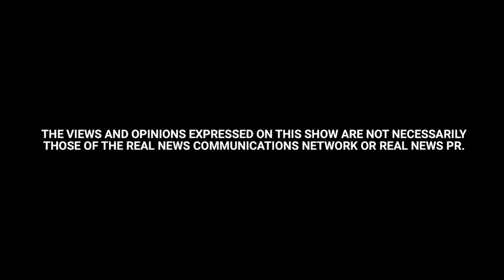REPLAY - Creating the Ultimate Real Estate Experience featuring Tonya Walker | Coffee with Claire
In today’s buying and selling markets we always hear about “the experience.”

Well, just what is the buying experience and why should it matter to me?

When it comes to buying a home, probably the biggest purchase anyone makes in their lifetime, it is incredibly important. Having the right team in place to help you find and then buy the home of your dreams is more than salesmanship and bravado. It’s about experience, market savvy and a passion for the business – and your clients.

Our guest today has made a career from building relationships and focusing on outstanding results for her clients. Let’s talk with Tonya Walker about what sets her apart from her peers and how she creates the “Ultimate Real Estate Experience.”